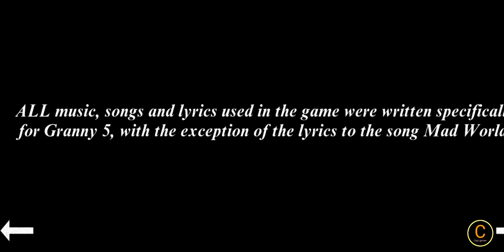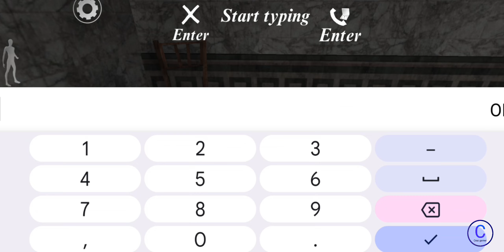new house explore Granny chapter 5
Granny chapter 5 new house explore with craz